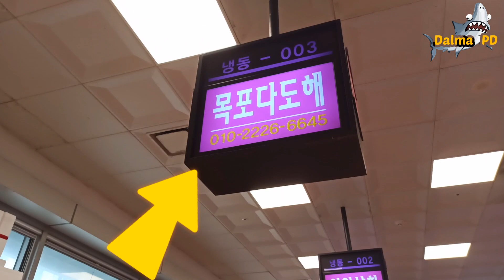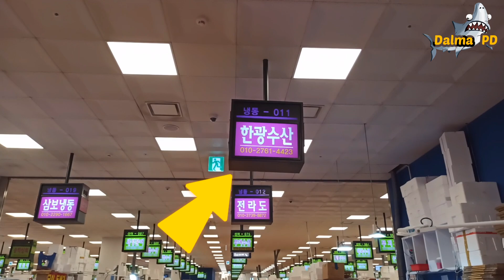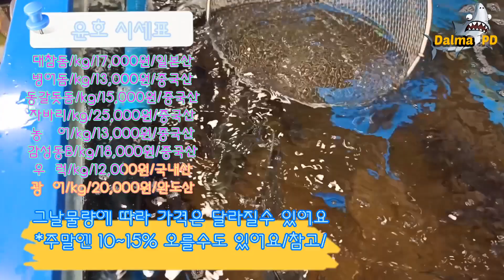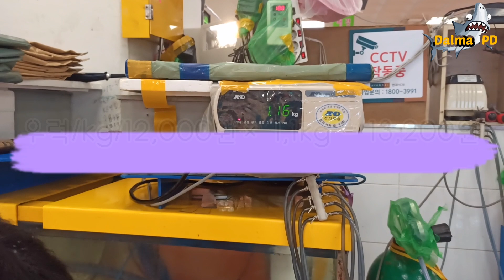노량진수산시장/오늘/스페셜/우럭/kg당/12,000원/소비자는 가격착한곳을 선호합니다/Korean Seafood market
위치 : 노량진수산시장/노량진어시장/활어시세
리뷰내용 : 노량진수산시장/활어가격/상인인터뷰

안녕하세요
오늘은 우리나라에서는 제일 많이 드시는 광어/우럭
중에 가격 착하고 맛좋은 우럭 소개합니다
회를 뜨고나면 양이 작은것이 단점 대가리 자르고 나면 살밥이 많이 안나온다고 합니다
유일하게 국내산 입니다
중국산이 판치는 활어시장 국내산 우럭 많이 드세요